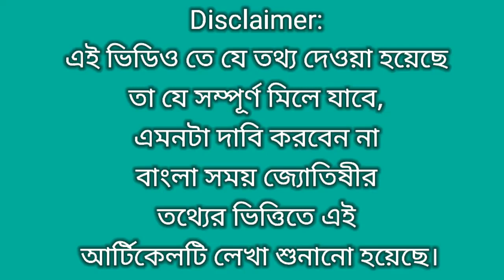Ajker Rashifal 7 June 2023 || আজকের রাশিফল ৭ জুন || বাংলা পঞ্জিকা || Rashifal today,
Bangla Samay

@KP Institute Of Astrology
@বাংলা সময়
@Bangla Samay
মেষরাশি 2023,বৃষরাশি 2023,মিথুনরাশি 2023,কর্কটরাশি 2023,সিংহরাশি 2023,কন্যারাশি 2023,তুলারাশি 2023,বৃশ্চিকরাশি 2023,ধনুরাশি 2023,মকররাশি 2023,কুম্ভরাশি 2023,মীনরাশি 2023,রাশিফল

রাশিফল আজকের দিন কেমন যাবে
বৃষ রাশির আজকের রাশিফল
আজকের রাশিফল অনলাইন 2023
আনন্দবাজার পত্রিকা আজকের
রাশিফল
আজকের রাশিফল অনলাইন
বর্তমান রাশিফল
বাংলা রাশিফল, আজকেররাশিফল, প্রতিদিনের রাশিফল,